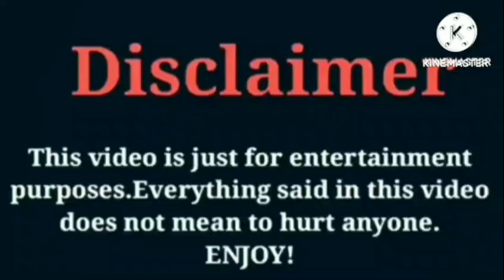Monnie Drea VS Jayah (OfficialTsquadTV) VS Super Siah (Beam Squad) VS Dez2fly | Lifestyle